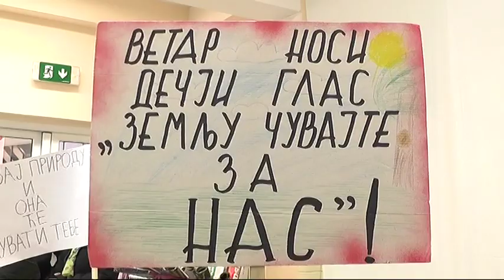PRIREDBA O OČUVANJU ŽIVOTNE SREDINE